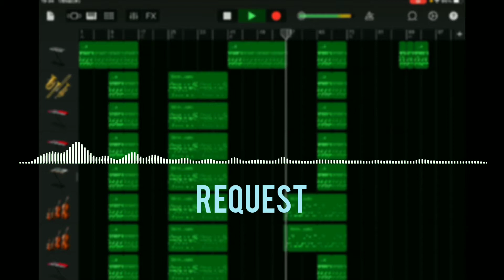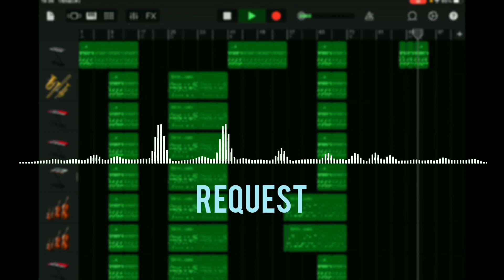【NO AU】ORIGINAL MEGALOVANIA - Request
言われた通りにメロディを入れてはみましたが、全然ダメでした
不満がございましたらなんなりとお申し付けください